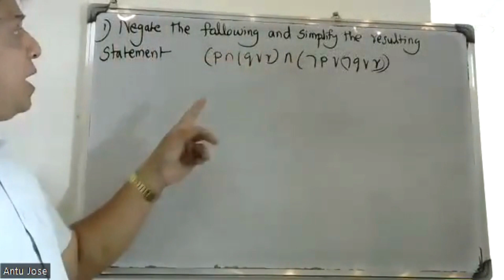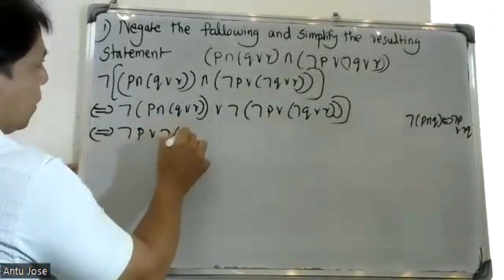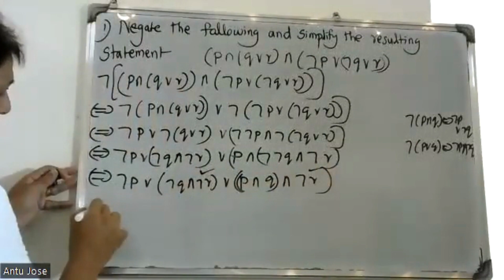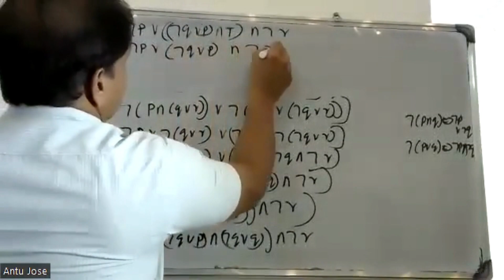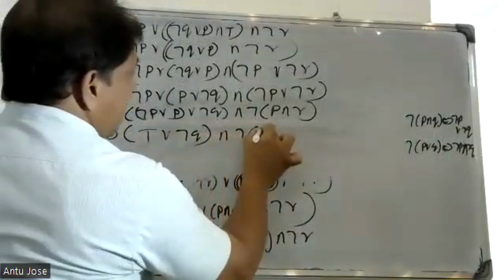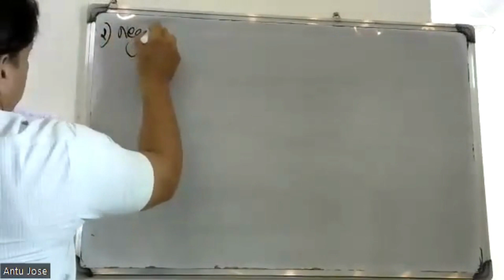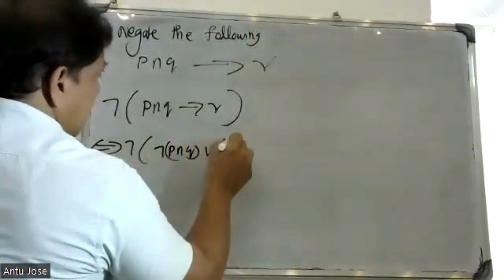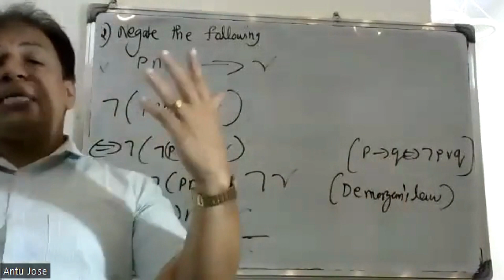S3- SEMESTER/ PART-20 / FUNDAMENTALS OF LOGIC/ MODULE-1/ MAT 203 |2019 SCHEME|BTECH KTU/ CS, IT